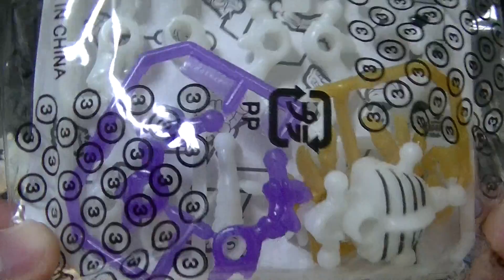【BONE DINOSAURS】 ほねほねザウルス PART3 「メガテリウム降臨！」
かっこよすぎ☆